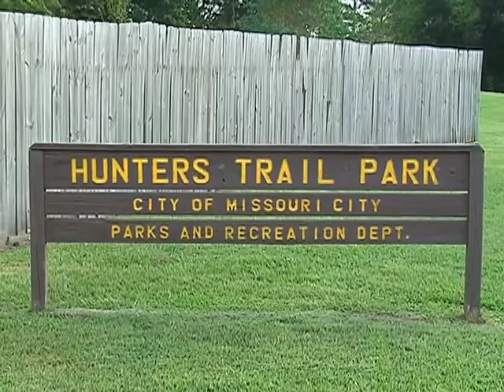Hunters Trail Park in Missouri City, Texas